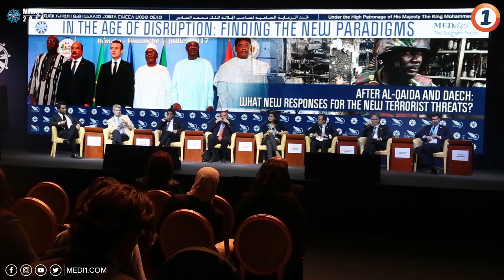Quelles nouvelles réponses aux nouvelles menaces terroristes?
Le point avec Jean-Charles Brisard Président du Centre d'Analyse du Terrorisme